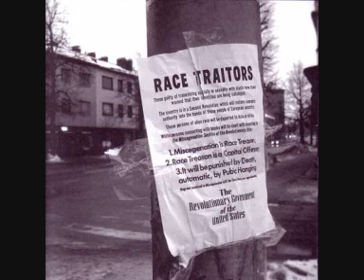Organized Resistance - Tools Of Communication Pt. 2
From "Day of the Rope" (2005)